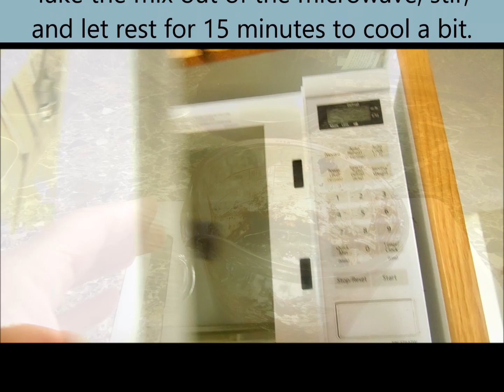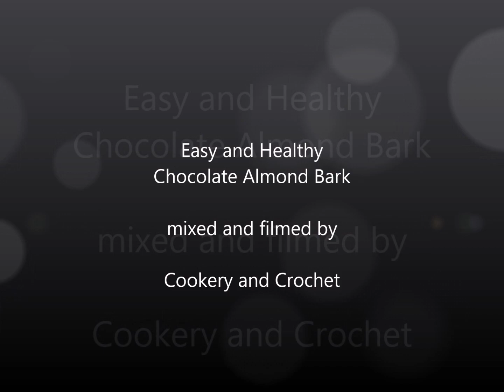Easy and Healthy Chocolate Almond Bark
One of our favourite holiday treats is Chocolate Almond Bark. You can find it all wrapped up in boxes for gift giving at the store.  But whats really in it? Read the label and see: sugar, cornstarch, partially hydrogenated palm kernel oil, whey powder, soy lecithin, artificial flavour. Do you want those artificial ingredients and empty calories in your body?  How about having healthy raw almonds for lots of healthy fats, fibre, protein, magnesium and vitamin E. Add organic virgin coconut oil with healthy fats that boost fat burning and raise good HDL cholesterol in your blood. Include organic cocoa powder for antioxidants that help prevent heart disease. Stir in a spoonful of sweet raw organic local unpasteurized honey filled with nutrients and enzymes. A dash of pink Himalayan sea salt for trace minerals such as iron, calcium, magnesium and potassium. Stir them all together for an energy and health boost and amazing creamy crunchy mouth sensation. Guilt-free chocolately sweet vegan treat your body will use for for it's health. One recipe with the ingredients listed in this video works out to 554 calories. Share half with somebody and you'll be getting a 277 calorie healthy treat.